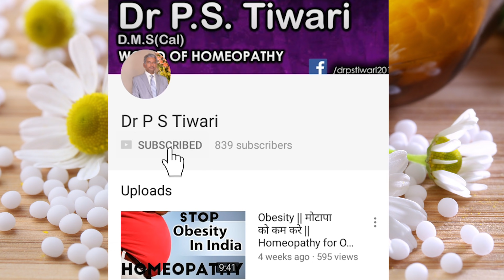Homeopathy Medicine STAPHYSAGRIA (Part 1) in Hindi - Uses & Symptoms by Dr P. S. Tiwari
Welcome to another video from Dr. P.S Tiwari. Today we'll be talking about Staphysagria medicine.

Name-
Age-
Sex-
Height-
Weight-
Present complaint-
Past history-
Family history-
Hereditary Problem-
Your like/dislikes-